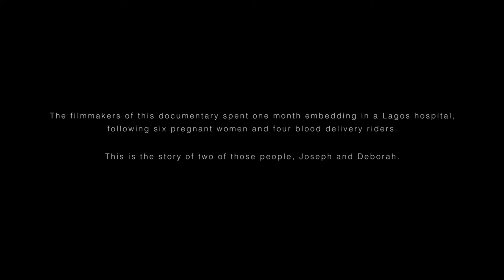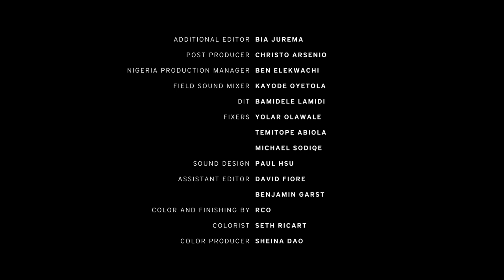A race against time and death in the streets of Lagos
As global cities go, Lagos is one of the most congested. In Nigeria’s economic capital, delivering blood to patients can take up to 24 hours.

Joseph is a so-called “blood rider”. He risks life and limb on hair-raising journeys, threading through streams of traffic: cars, minibuses and pedestrians. With one eye on his GPS, he delivers urgent ‘cargo’: blood for maternity-ward transfusions.

Deborah is in labour. She needs a transfusion.
Will Joseph arrive in time?

Directed by Jon Kasbe
Production: Kristen Lewis, April Hayes, Jon Campbell
Photography: Jon Kasbe, David Bolen
Editing: Jim Hession, Jon Kasbe, Federico Conforti
Executive Producer: Michael Tabtabai
Post-production : Christo Arsenio
Sound: Paul Hsu
Colour Grading: Seth Ricart
Thanks to LifeBank, Google, Jodie Clifford